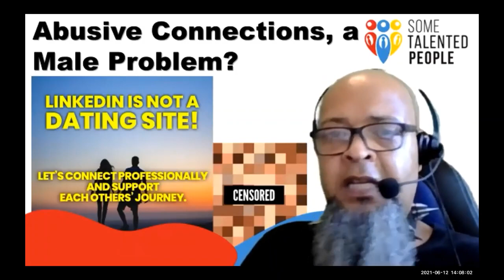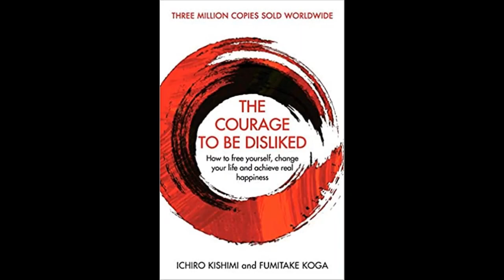Abusive Connections7 LinkedInMeToo YouTube